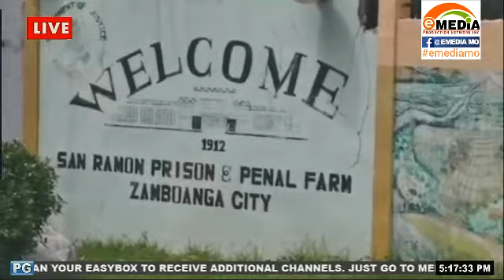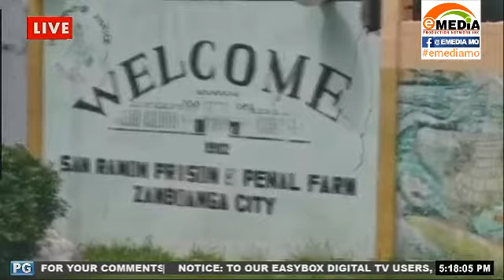PERSON DEPRIVED OF LIBERTY, DEAD ON THE SPOT INSIDE SAN RAMON PENAL FARM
Person Deprived of Liberty is dead on the spot inside the San Ramon Penal Farm in Barangay Talisayan during a joint Oplan Galudgad was conducted by the Bureau of Corrections, Ayala Police Station 9, Regional Mobile Force Battalion IX, and Zamboanga City Mobile Force Company.  The operation was held in the three dormitories of the maximum-security area of the penal farm.

Watch us live:
landline: 955-4324 or 926-3515
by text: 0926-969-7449